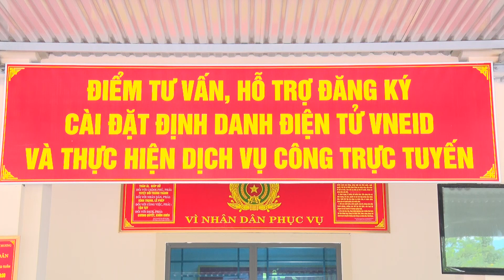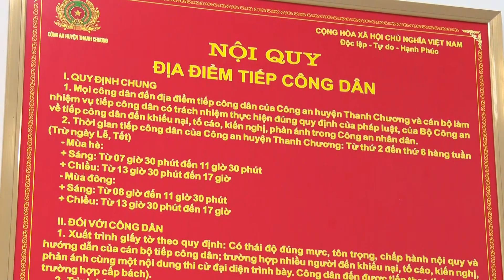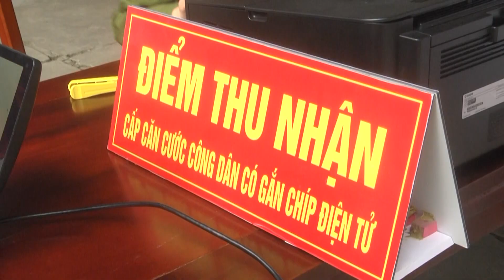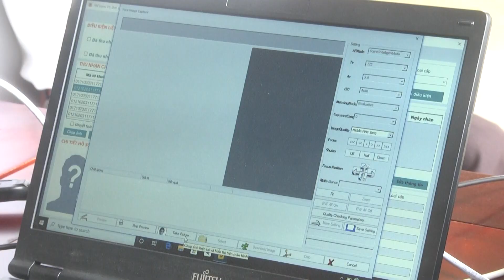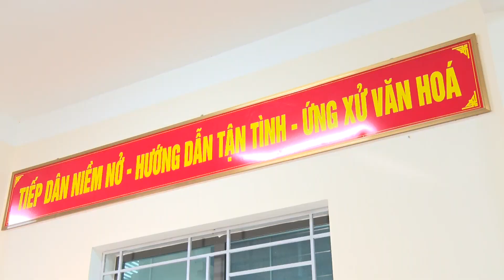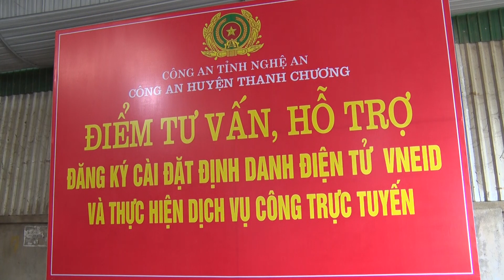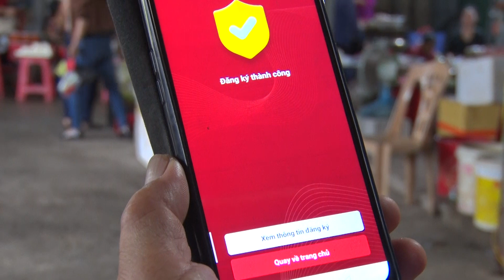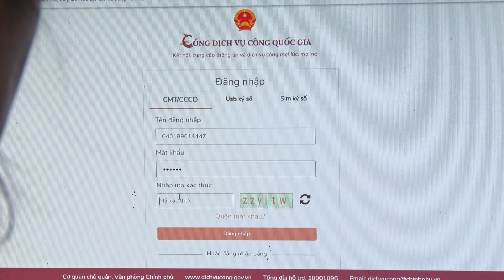Phóng sự: Công an huyện Thanh Chương - Tập trung thực hiện tốt công tác cải cách hành chính.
Địa chỉ: Số 34 đường Nguyễn Cảnh Chân, Khối 3A Thị trấn Thanh Chương.